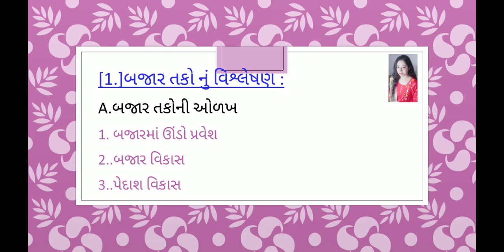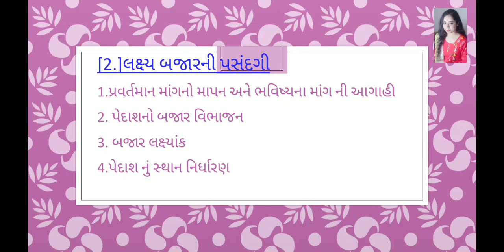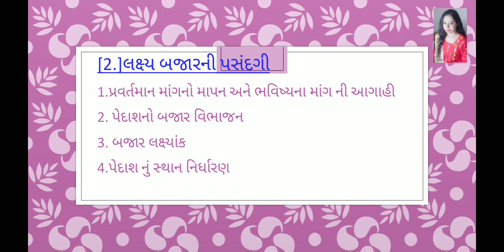Ty b.com B.M lecture 19 by pro. Ms Isha vyas